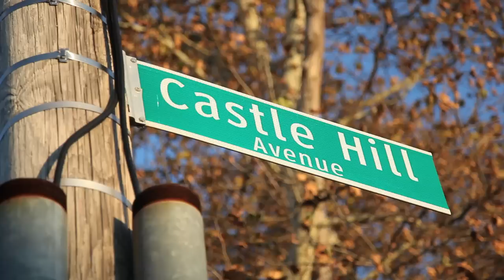Bronx YMCA Virtual Tour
Take a look inside the Bronx YMCA. The Bronx YMCA is located at 2 Castle Hill Avenue, Bronx, NY 10473.
MEMBERSHIP INCLUDES:
82 FREE Adult group Exercise Classes per week
State-of-the-Art Cardio Fitness Centers
Strength Training and Free Weight Rooms
 Swimming Pools
 Sauna Room
 Y Fit Start: A free 12 week program of individual exercise designed for new and returning exercisers
 FREE Supervised Child Watch
Priority Online Program Registration
 FREE WiFi Available
FREE guest passes to share your Y with Friends and family
Fully experience the Y by downloading a free guest pass